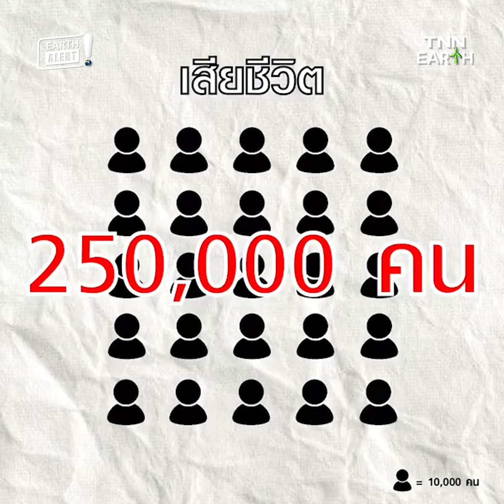เปิดรายชื่อ “5 ประเทศ” เจอผลกระทบโลกร้อนมากที่สุด | TNN EARTH | 06-03-24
EARTH Alert! EP.5 เปิดรายชื่อ “5 ประเทศ” เจอผลกระทบโลกร้อนมากที่สุด
ผลกระทบจากการเปลี่ยนแปลงสภาพอากาศนับวันยิ่งรุนแรงขึ้นเรื่อยๆ และไม่ว่าจะอยู่ที่ไหนของโลกก็หนีไม่พ้น และประเทศที่ได้รับผลกระทบจากวิกฤตสภาพอากาศรุนแรงมากที่สุด 5 อันดับ มีประเทศไหนบ้าง? ไปหาคำตอบพร้อมกันใน EARTH Alert!